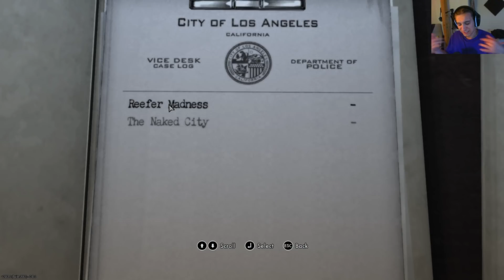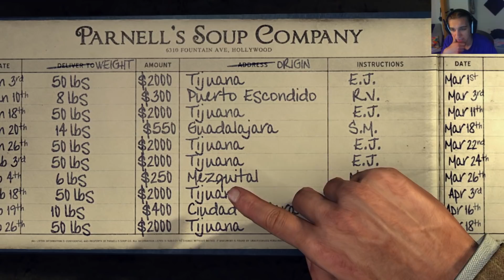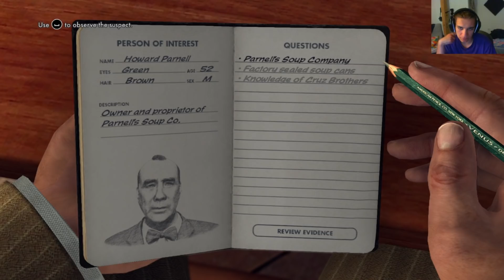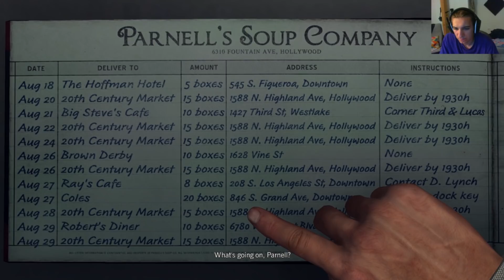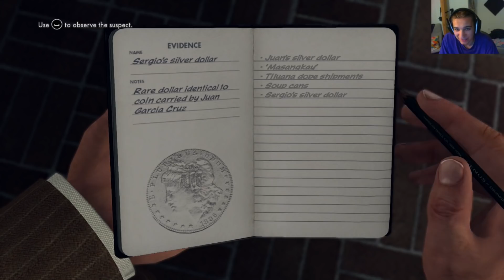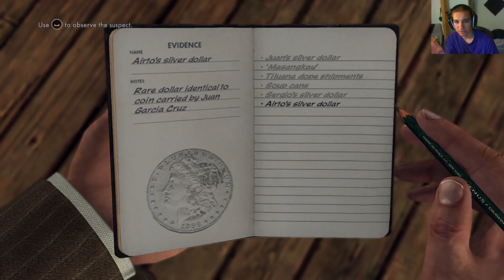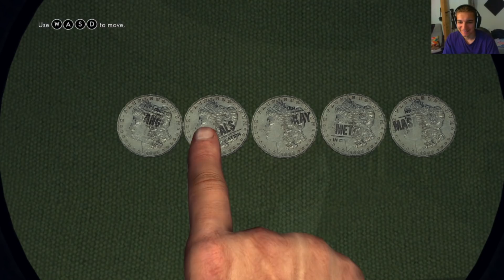Какво се крие в консервите? - L.A. Noire #3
► Desktop.bg - използвайте код ''lagadov'' за 3-6% отстъпка
► Ozone.bg - използвайте код ''lagadov5'' за 5% намаление на игри и аксесоари
► Ozone.bg - използвайте код ''tech5'' за 3% намаление на техника